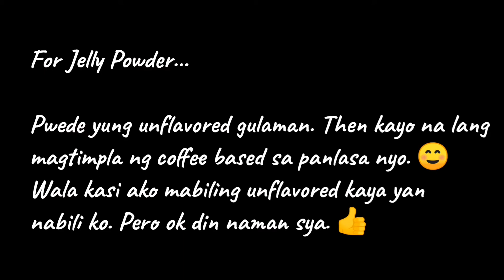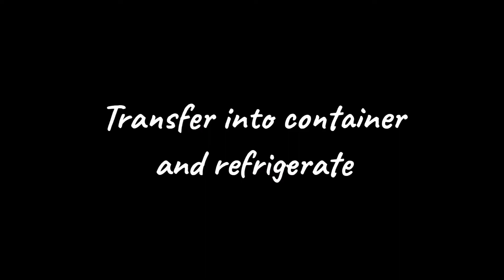Easy Coffee Jelly Recipe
Hi Everyone 💕

God Bless! ♥